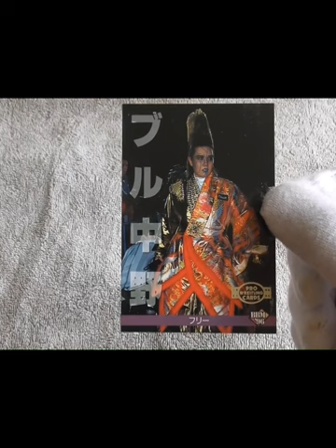ブル中野さんのカードです。